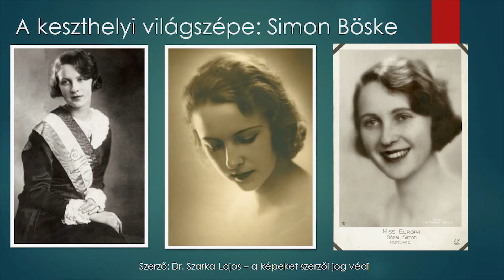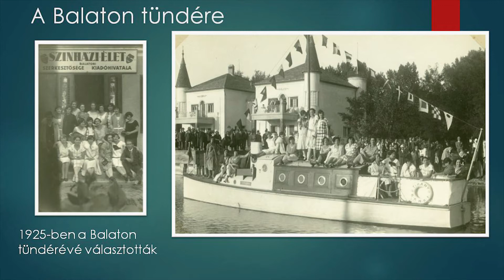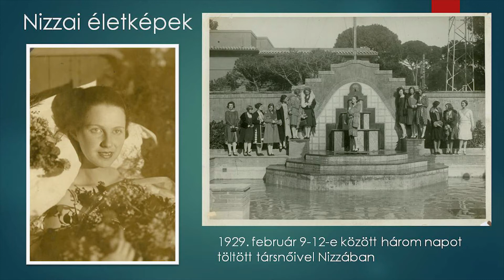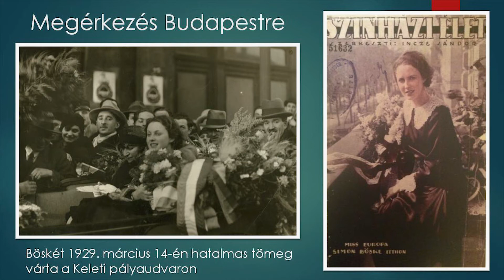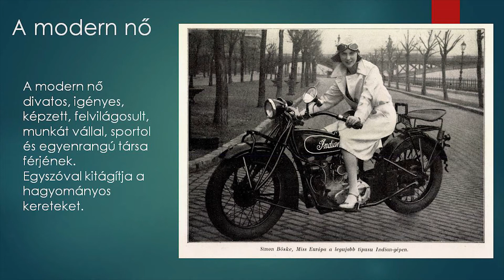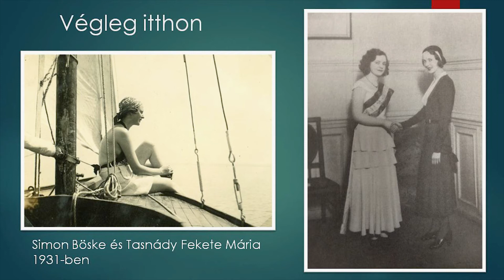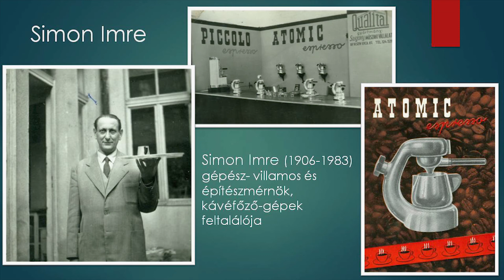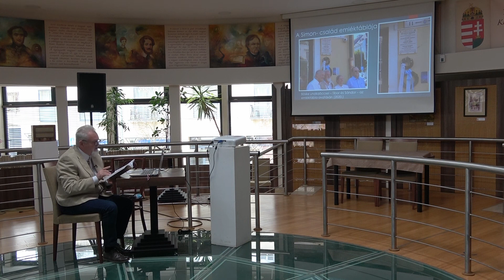A keszthelyi világszépe: Simon Böske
Dr. Szarka Lajos előadása